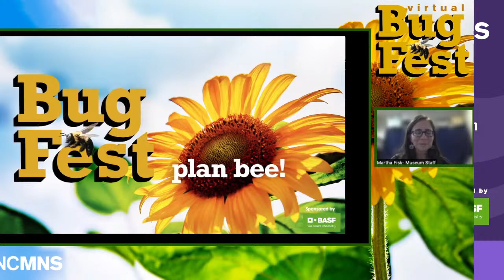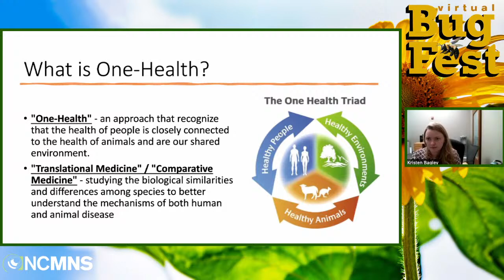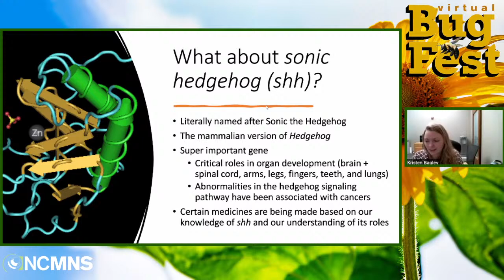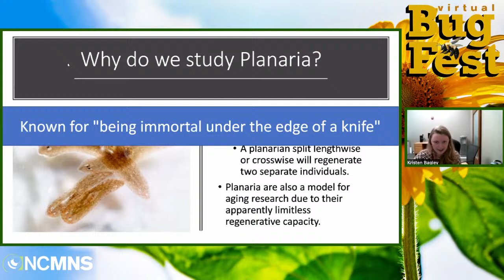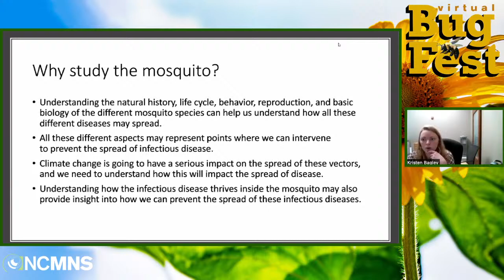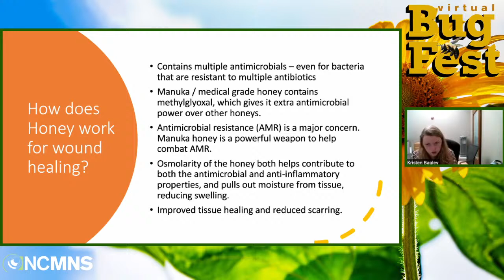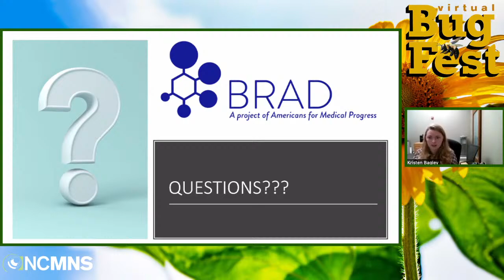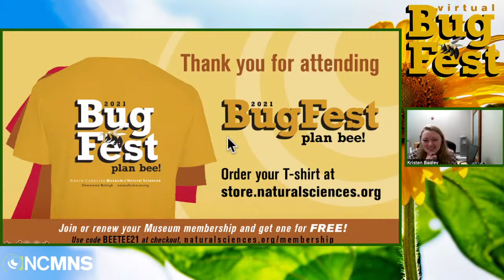How Fruit Flies (and other bugs) Keep People and Pets Healthy!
Join Dr. Kristen Bagley to celebrate "Biomedical Research Awareness Day". She will discuss the incredible advancements in human and veterinary medicine thanks to contributions from fruit flies, nematodes, planaria, and other bugs!